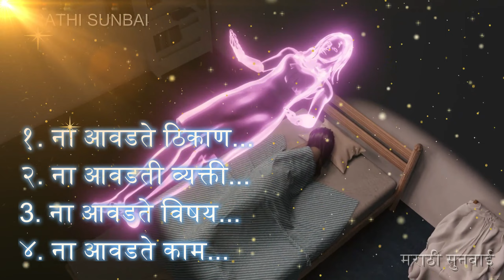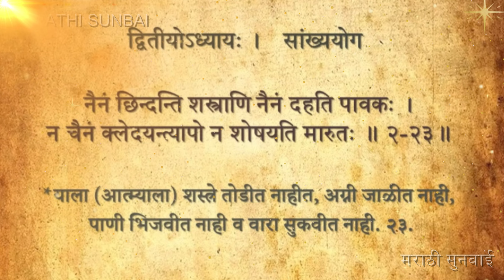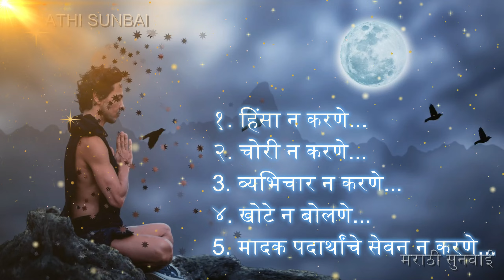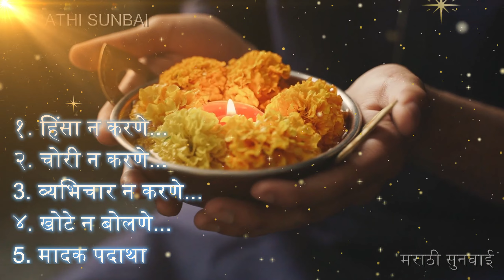मोक्ष मिळावायचा असेल तर आजपासून सुरु करा या पाच गोष्टी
Title :- मोक्ष मिळावायचा असेल तर आजपासून सुरु करा या पाच गोष्टी

1. रोजच्या धावपळीत स्वतःला फिट कसे ठेवावे
2. किचन मधील वेळखाऊ कामं युक्तीने करा
3. घरातील कामं करण्याचा आळस व कंटाळा या उपायांनी घालवा
4. पूर्ण घराच्या खिडक्यांच्या काचा व जाळ्या साफ स्वच्छ करा कमी वेळात या पद्धतीने
5. वेळ काढून नक्की ऐका निरोगी आरोग्यासाठी अतिशय उपयुक्त टिप्स
6. पाहून दुर्लक्ष करू नका स्वामींचा चमत्कार बघा
8. दम न लागण्यासाठी Runninngआधी काय करावे?
9. स्वामी आज स्वतः तुझ्या समोर आले आहेत
10. झुरळे माशा मुंग्या कायमस्वरूपी घालवण्यासाठी जालीम उपाय
11. सोने घालण्याचे अद्भूत १५ चमत्कारिक फायदे
12. हे उपाय केले तर घर व मन दोन्ही प्रसन्न राहतील
13. स्वामी सांगतात, घराजवळ ही 5 रोपे कधीही लावू नका धनाचा नाश होईल
14. महिलांनी आवर्जून पाहा सर्वात सोप्या किचन टीप्स
15. तुझ्या मनातील ईच्छा आज पुर्ण होणारचं
16. श्री स्वामी समर्थ नामस्मरण ११ माळ जप
17. श्री स्वामी समर्थ मंत्र 1008 वेळा
18. निशंक होई रे मना निर्भय होई रे मना||श्री स्वामी समर्थ || तारक मंत्र||
19. खूप चिंताग्रस्त असाल तर एकदा अवश्य ऐका! दुःखाचा नाश होऊन समृद्धी येईल
20. कोणत्या देवा समोर कोणता दिवा लावावा || जाणून घ्या शास्त्रीय माहिती
21. स्वयंपाक घराचे 9 नियम आपल्याला बनवतील धनवान
22. कोणाच्या पाया पडणे शुभ असते
23. आयुष्य बदलण्यासाठी 24 तास खूप आहेत
24. श्री स्वामी समर्थ जप नित्यसेवेसाठी उपयुक्त
25. श्री स्वामींचा तारकमंत्र ११ वेळा अखंड जप
26. दररोज रात्री झोपण्यापूर्वी ऐका स्वामी समर्थ तारक मंत्र
27. सकाळी हे मंत्र ऐकल्याने आपले सर्व दुःख,पाप/कर्म जळून जातात
28. सर्व इच्छा पूर्ण होण्यासाठी श्री स्वामी समर्थ स्तोत्र- महात्म्य
29. सकाळी ज्या घरात स्वामींचे हे स्तवन ऐकलं जाते तिथे सुख, समृद्धी, आरोग्य सह कधी कशाचीही कमी पडत नाही
30. शांतपणे ऐक स्वामी कोणत्याही संकटात तुझ्या सोबत राहतील
31. कठीण परिस्थितीसाठी सद्गुरुंकडून आशीर्वाद रुपी भेट
32. Sadhguru had given Pragnananda 'Ha' Kanmantra
33. Benefits of Chanting Mantras and The Science Behind It marathi
34. Scientific Evidence of Health Benefits by Practicing Mantra
35. Stress Control
36. स्ट्रेस-तणाव मुक्त होण्यासाठी सद्गुरूंच्या टिप्स
37. Stress Management in Marathi - Sadhguru
38. How to Stop Overthinking?
39. How to Remove Negative Thoughts?
40. ONE WAY To Finish Negative Thoughts

***Fare Use***